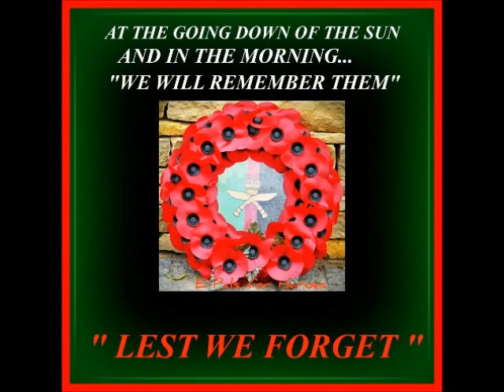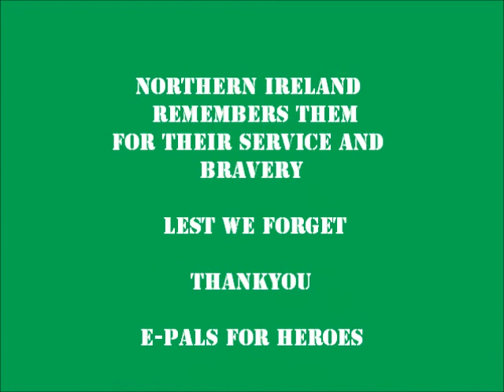Lest we Forget .... Their Service & Bravery.wmv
A Tribute To Our Heroes